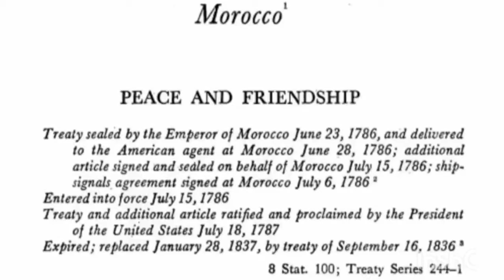Moorish Sovereign Citizen Runs Red Light, Claims Bathroom Emergency – Court FAIL!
In this wild courtroom showdown in Oak Park, Michigan's 45th District Court, a Moorish Sovereign Citizen tries to justify running a red light with the most bizarre excuse: she had to use the bathroom! When her sovereign citizen script fails miserably, things take an even stranger turn. She claims to have soiled herself in her car after police left the scene! The judge, unfazed by her antics, proceeds with the hearing while the sovereign citizen is left in disbelief as her trust defense crumbles. Watch this chaotic court fail unfold!